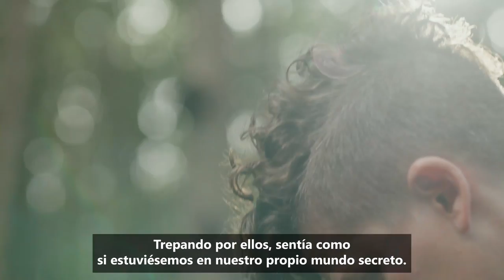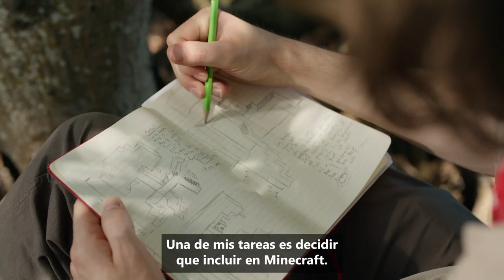Minecraft Mangroves: Building a Better World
Minecraft 1.19 nos trajo manglares a la Superficie, pero, ¿sabías que estos árboles son muy importantes para el ambiente en el mundo real? Quisimos incluirlos en la actualización de "The Wild Update" como parte de nuestra misión de proteger y restaurar los manglares del mundo real.